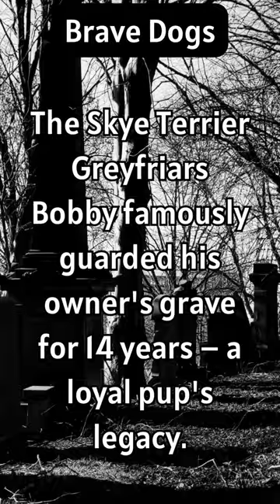Greyfriars Bobby: A Dog's Devotion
Hear the heartwarming story of Greyfriars Bobby, the loyal Skye Terrier who guarded his owner's grave.